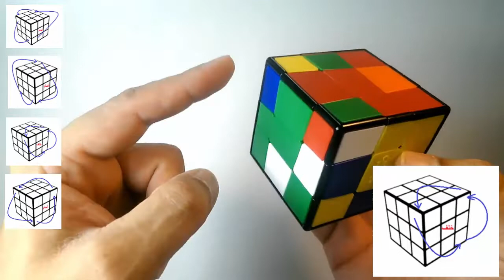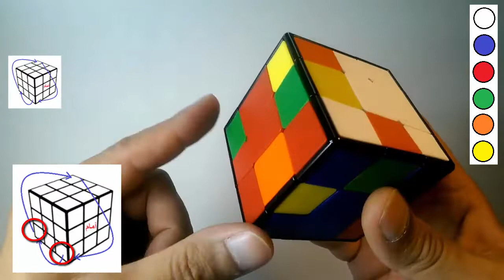Oskar Sloppy 3x3x3 Cube Part 3